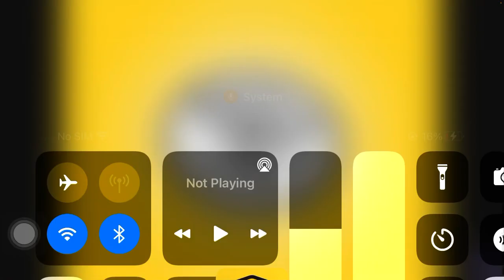Spiffy Pictures Logo bloopers